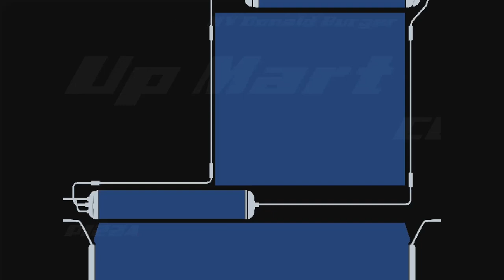Rent a Hero No.1 (Dreamcast) [English Translation] - Part 1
Played on RetroArch on the Xbox Series S.
Also there are flashing lights in the game, whenever you transform. I will be time-stamping the flashing lights here in the comment section below, as well as every episode moving forward. Neglected to do so before uploading the video.

This is the english translation of the original Dreamcast title, which is a remake of the original Sega Mega Drive title. Here are some links pertaining to the game if you are interested in checking it out!

GAME: Rent a Hero No. 1
AUTHOR: Aspect